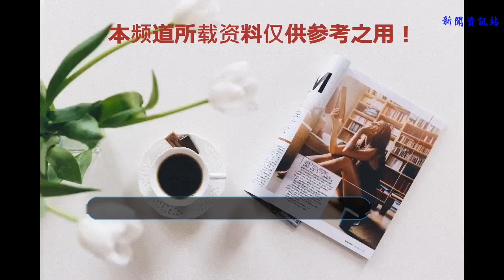盤點熊出沒中最容易被觀眾遺忘的三個角色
熊出沒是一部非常經典的國產3D動畫，在眾多部系列動畫中，也塑造了很多經典的角色。今天就來給大家盤點一下熊出沒中被遺忘的三個經典角色，第三位讓熊大和熊二著迷。
    第一位，納雅
    納雅是在熊出沒大電影《熊出沒之奇幻空間》中登場的角色，她是生活在奇幻森林中的鹿族少女。有著動物般靈活矯健的身軀，還有與森林萬物交流的能力。
    為了守護金鹿角，納雅和光頭強等人與奪寶團的成員展開了激烈的斗爭。最終傳說中的神獸金鹿出現，救下了所有的人和物。
    納雅的人氣很高，但是自從這部電影之后就再也沒有出現。所以隨著時間的流逝，也在被逐漸遺忘，希望能在熊出沒之后的劇情中再次見到納雅，你們希望嗎？
    第二位，胖游客
    在《熊出沒之探險日記》第一集中，出現了一位讓人影響深刻的女游客。這位女游客胖胖的，但是十分的愛美，愛美之心，人皆有之，這個也可以理解。不過這位女游客一直在照鏡子，臭美的有點過了。
    她是來大森林中度假的，而光頭強是她的導游。從胖女游客的隨身物品和話語中我們不難看出，她其實是一個富婆，不差錢兒。雖然只出現了短短的半集，但卻給我們留下了深刻的印象。其實她也就是一個龍套角色而已，之后也被我們慢慢地遺忘了！
    第三位，翠花
    翠花是熊出沒中的為數不多的母熊，也是唯一讓熊大和熊二神魂顛倒的角色。她出場在《熊出沒之叢林總動員》的第十七集，十分的霸氣有范兒！
    翠花是馬戲團里的一名雜技演員，技藝精湛，力大無窮。在其中一集中，翠花憑借一己之力救下了被光頭強詭計陷害的熊大和熊二，女漢子的形象深入人心。
    好了，今天就跟大家聊到這里了，大家希望以上三位被遺忘的角色重新加入到劇情中嗎？那么留下你的建議或者意見吧，同時別忘了收藏轉發和點贊哦！
    圖片來源網絡，若侵刪！